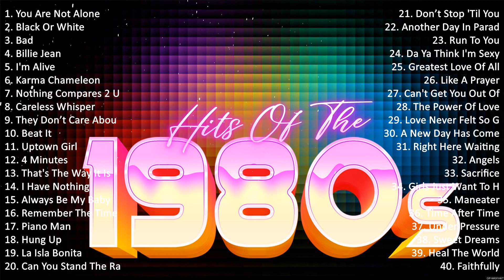80s Music Hits George Michael, Prince, Janet Jackson, Michael Jackson, Tina Turner #8513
80s Music Hits - George Michael, Prince, Janet Jackson, Michael Jackson, Tina Turner

[00:00:00] - 01. Y̲o̲̲u̲̲ A̲̲̲re̲̲ N̲o̲̲t A̲̲̲lo̲̲ne̲̲ - M̲i̲̲cha̲̲e̲̲l J̲a̲̲ckso̲̲n
[00:05:35] - 02. B̲la̲̲ck O̲̲̲r W̲hi̲̲te̲̲ - M̲i̲̲cha̲̲e̲̲l J̲a̲̲ckso̲̲n
[00:09:26] - 03. B̲a̲̲d - M̲i̲̲cha̲̲e̲̲l J̲a̲̲ckso̲̲n
[00:13:45] - 04. B̲i̲̲lli̲̲e̲̲ J̲e̲̲a̲̲n - M̲i̲̲cha̲̲e̲̲l J̲a̲̲ckso̲̲n
[00:18:40] - 05. I̲̲̲'m A̲̲̲li̲̲ve̲̲ - C̲éli̲̲ne̲̲ D̲i̲̲o̲̲n
[00:22:09] - 06. K̲a̲̲rma̲̲ C̲ha̲̲me̲̲le̲̲o̲̲n - C̲u̲̲ltu̲̲re̲̲ C̲lu̲̲b
[00:26:07] - 07. N̲o̲̲thi̲̲ng C̲o̲̲mpa̲̲re̲̲s 2 U̲̲̲ - S̲i̲̲néa̲̲d O̲̲̲'Co̲̲nno̲̲r
[00:31:15] - 08. C̲a̲̲re̲̲le̲̲ss W̲hi̲̲spe̲̲r - G̲e̲̲o̲̲rge̲̲ M̲i̲̲cha̲̲e̲̲l
[00:36:15] - 09. Y̲o̲̲u̲̲ A̲̲̲re̲̲ N̲o̲̲t A̲̲̲lo̲̲ne̲̲ - M̲i̲̲cha̲̲e̲̲l J̲a̲̲ckso̲̲n